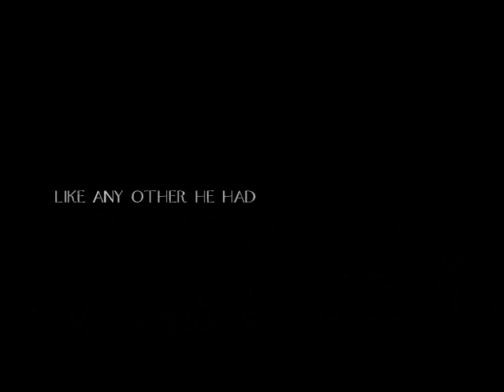The Jungle-Upton Sinclair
Based on the novel by Upton Sinclair, this is a video of a possible movie trailer for the book.  For those that don't know, The Jungle talks about the life of a Lithuanian immigrant that comes to Chicago during the industrial revolution that occurred within the city.  The focus of this book is on this immigrants life, and it exposes the harsh realities of the people who lived in poverty.